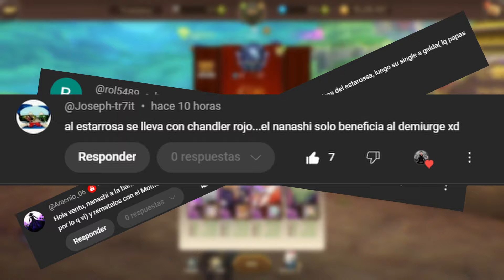ESTAROSSA HALLOWEN AHORA SI que ESTA ROTO con CHANDLER - 7DS Grand Cross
Hola guapos en el video de hoy probaremos a Estarossa de hallowen con Chandler Rojo de cuarto en pvp normal y pvp elite en 7DS grand cross. Ahora si sorprende bastante.